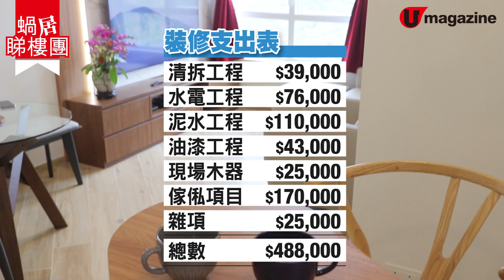【蝸居睇樓團】435呎25年舊居屋翻新 灰白色圓弧衣帽間 設計要船嘅元素？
今次單位原間隔面積都唔大，對於一對退休夫婦日常生活嚟講都較細，設計師就將衣櫃搬飯廳，變做一個多功能衣帽間，慳出嚟嘅位就撥入浴室，多出一個淋浴位。另外戶主要求加入船嘅元素，設計師就用船身常見嘅顏色、船上常有嘅弧形間隔搬入屋，做出圓弧形嘅衣帽間、吧枱！

【INFO】
設計團隊：M Studio 微。工作室

裝修支出表：
清拆工程 $39,000
現場木器 $25,000
傢俬項目 $170,000
雜項 $25,000
總數：$488,000
全方位緊貼《U Magazine》社交平台